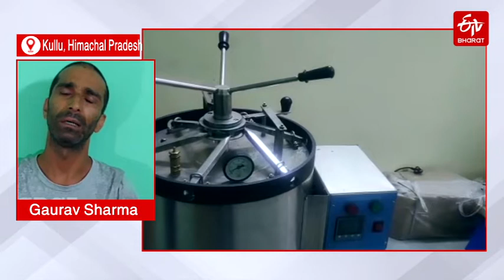Himachal Pradesh : Kullu man cultivates Himalayan herb 'Keeda Jadi' inside lab, plans to mint money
HP: Kullu man cultivates Himalayan herb 'Keeda Jadi' inside lab, plans to mint money